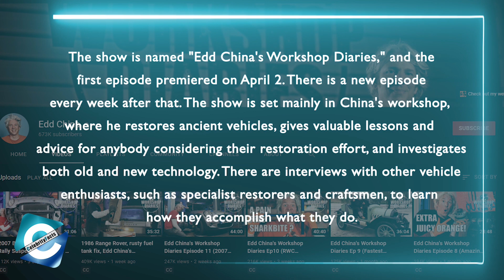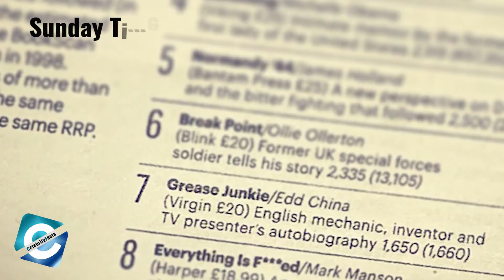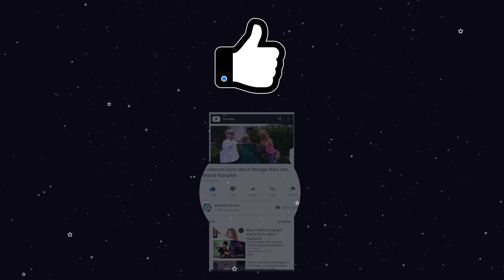Where is Edd China now?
Edward John China (born 9 May 1971) is a TV personality, mechanic, auto specialist & inventor. He is best known as being presenter and mechanic on hit reality show, Wheeler Dealers.

After Edd China departed from the show, he hosts a new program that is featured on his YouTube Channel.

As for now, the Grease Junkie has been working on new & exciting projects. He and his team built a new electric amphibious vehicle, Equada. Edd even set new British records with a small quad bike amphibian & boat with wheels called Humdinga. We saw him working on a 1986 Range Rover V8 & 1962 Alvis TD21. Edd was having quite fun on Amazing Outspan Orange. And the wheeler dealers cast was even working on 1916 & 1918 Cadillac’s from Wheeler Dealers.

And, we all know he has published a book, Grease Junkie that is available on Edd China website. Last but not least was his very own project of the Electric Ice-Cream Van, in which the Wheeler Dealers Edd China set a Guinness World record for Fastest Electric Ice-Cream Van. So, in this video, you will see what the 50 years car junkie has been doing now.

00:00​​​​​ Where is Edd China now?
01:47​​​​ What is he doing now?
02:47​​​​​ Edd’s New Projects & Records

Audio Credit:

Artist: Reed Mathis

Track: Hopeful Freedom
Artist: Asher Fulero

Track: Ratatouille's Kitchen
Artist: Carmen María and Edu Espinal